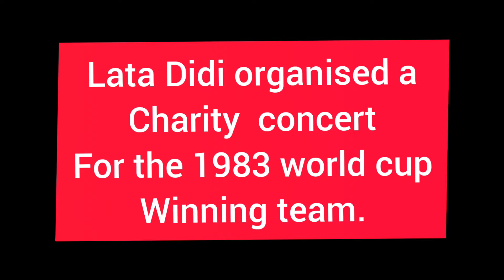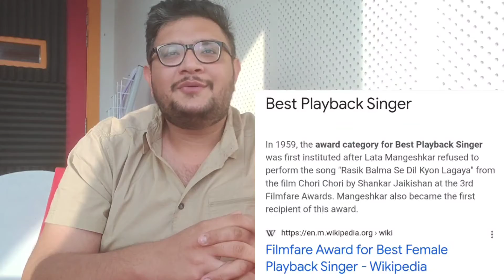Lesser Known Stories about Lata Didi with Rj Dhrumil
Rj Dhrumil shares few stories from Lata Didi's life that aren't widely known.